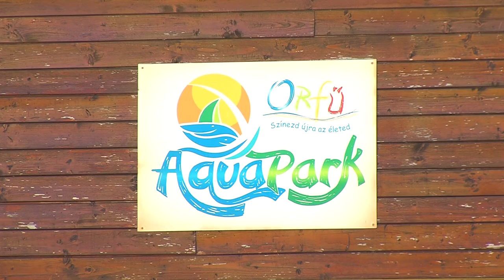17 milliárdos fejlesztés Orfűn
17 milliárdos fejlesztés Orfűn

Tizenhétmilliárdos turisztikai fejlesztést terveznek Orfűn. Az egykori aquaparkot megvásárló befektetői csoport döntött így, akik tavaly vették meg a vizes létesítményt. Az elképzeléseik szerint szálloda, apartmanok, wellness-centrum és aquapark épülne a területen. A fejlesztők számíthatnak a jelenlegi kormányzat támogatására is, hiszen Pécs  és környéke kiemelt turisztikai övezet, így az orfűi fejlesztés is ide tartozik.